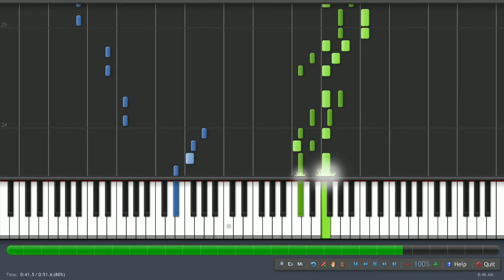[Synthesia] Castlevania - Bloody Tears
Bloody Tears from the Castlevania series custom arranged by me.